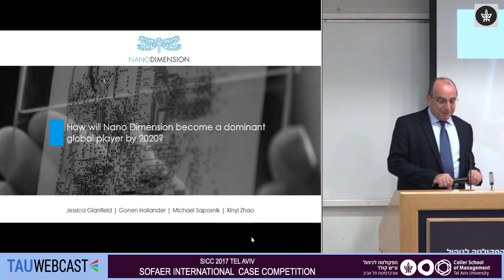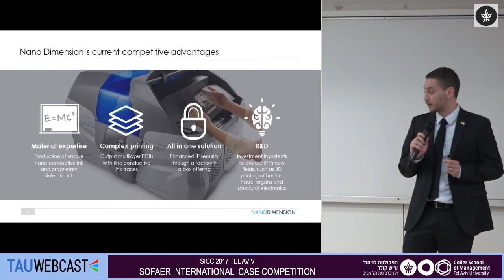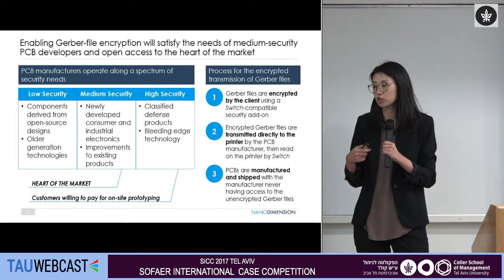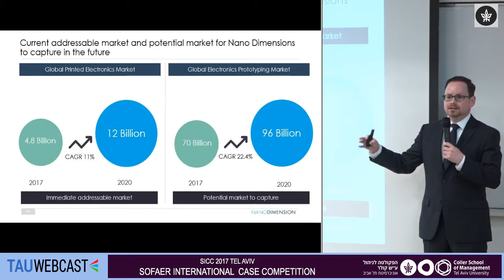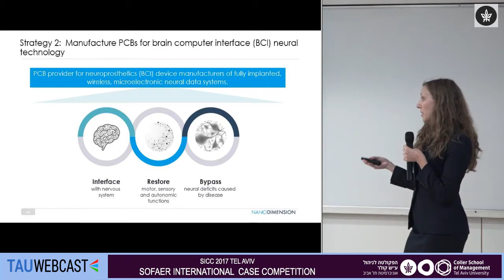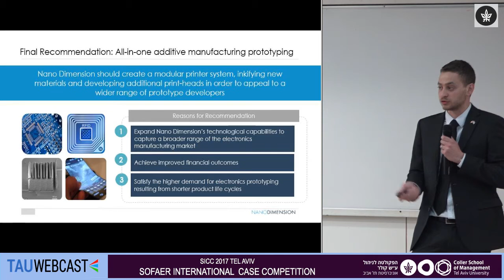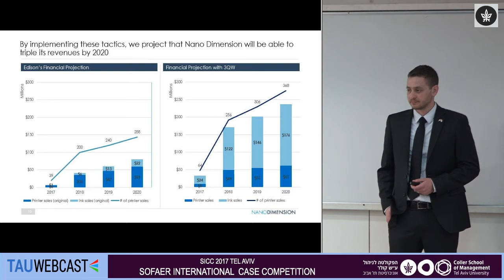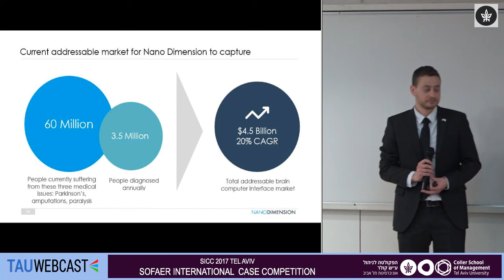Second Team: Rotman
Sofaer International Case Competition Finals 2017

Coller School of Management
Tel Aviv University
17.5.17